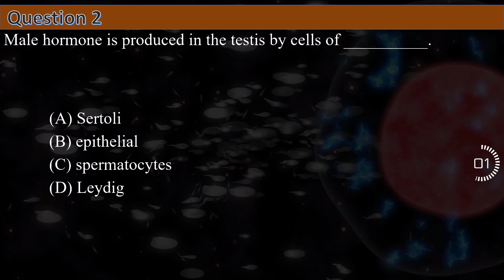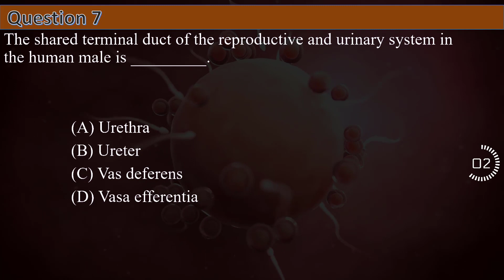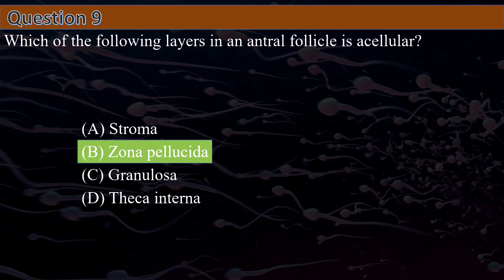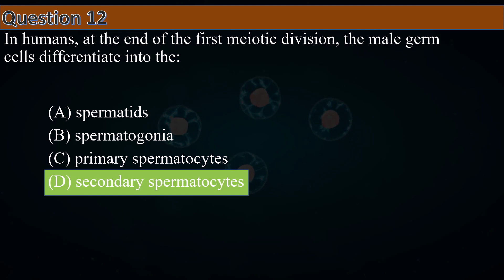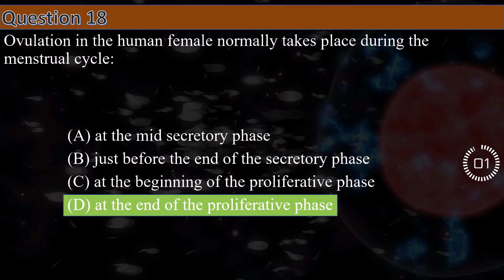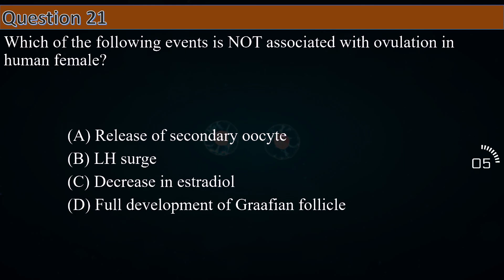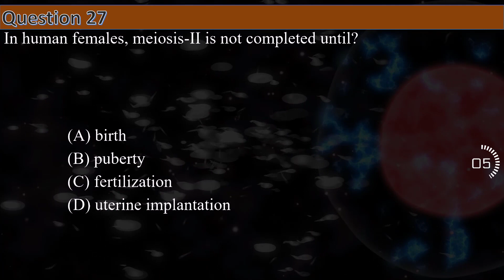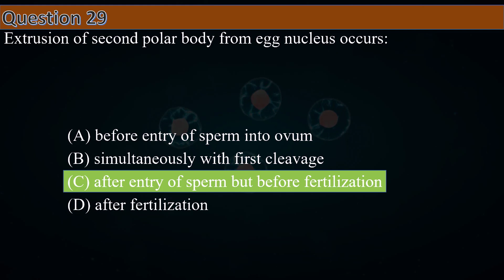IMPORTANT BIOLOGY MCQ's for NEET || Human Reproduction || by Shiksha House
This IMPORTANT BIOLOGY MCQ's for NEET, Human Reproduction, By Shiksha House with explanation which is very interesting and easy to understand way of learning by Shiksha House. Shiksha House is an Education related Channel to teach CBSE, ICSE, NCERT and state board lessons. Shiksha House uploads videos of all Subjects of Secondary, Higher secondary Education. Shiksha House teaches in very interesting way with easy to understandable 3d Animated Video Lessons. For Physics 12